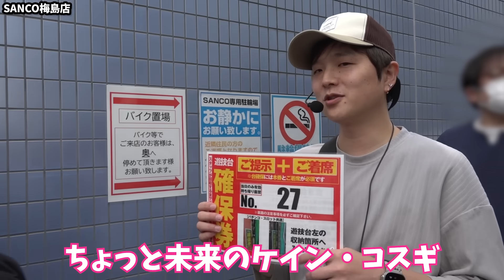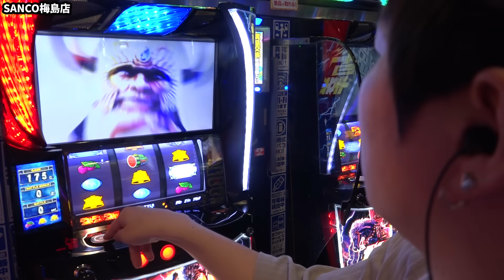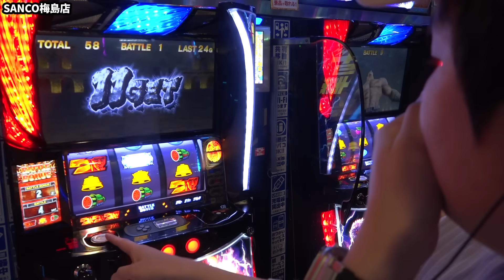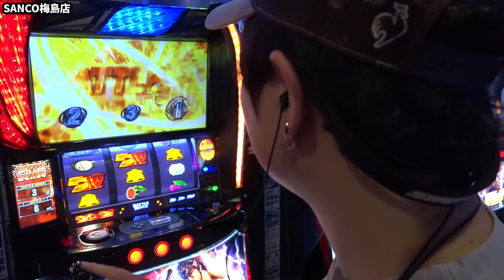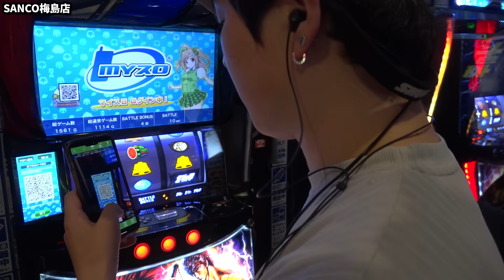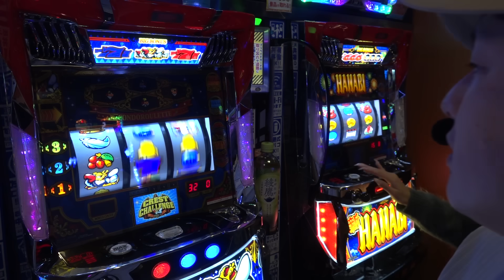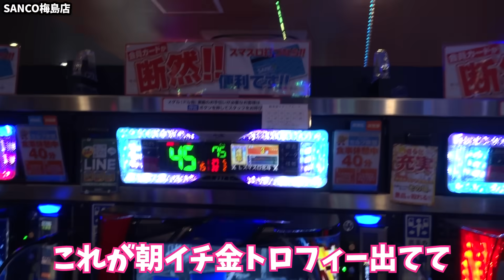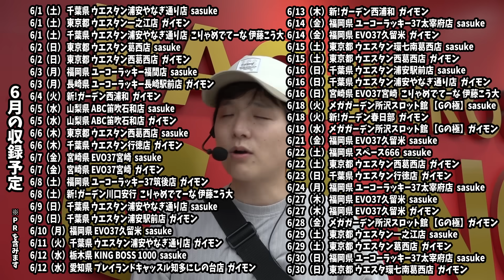【L北斗の拳】1カスタムトロフィーチャレンジに挑んだ結果【sasukeのパチスロ卍奴#785】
収録：SANCO梅島店

5月収録予定
5/1（水） 東京都 ウエスタン葛西店 ガイモン
5/2（木） メガガーデン所沢スロット館【Gの極】sasuke
5/2（木） メガガーデン所沢スロット館【Gの極】ガイモン
5/3（金） 千葉県 ウエスタン浦安やなぎ通り店 sasuke
5/3（金） 東京都 ウエスタン西葛西店 ガイモン
5/4（土） 千葉県 ウエスタン浦安やなぎ通り店 sasuke
5/4（土） 千葉県 ウエスタン浦安駅前店 ガイモン
5/5（日） 東京都 ウエスタン一之江店 sasuke
5/5（日） 東京都 ウエスタン環七南葛西店 ガイモン
5/6（月） 東京都 ウエスタン環七南葛西店 sasuke
5/6（月） 千葉県 ウエスタン行徳店 ガイモン
5/7（火） 福岡県 ユーコーラッキー37筑後店 sasuke
5/7（火） 福岡県 ユーコーラッキー37筑後店 ガイモン
5/8（水） 神奈川県 メガフェイス1180座間 sasuke
5/8（水） 神奈川県 メガフェイス1180座間 ガイモン
5/9（木） 佐賀県 ユーコーラッキー37鳥栖店 sasuke
5/9（木） 佐賀県 ユーコーラッキー37鳥栖店 ガイモン
5/10（金）福岡県 ユーコーラッキー37太宰府店 sasuke
5/10（金）福岡県 ユーコーラッキー37ゆめパーク久留米店 ガイモン
5/11（土）福岡県 ユーコーラッキー37筑後店 sasuke
5/11（土）千葉県 ウエスタン浦安やなぎ通り店 ガイモン
5/12（日）東京都 ウエスタン葛西店 sasuke
5/12（日）東京都 ウエスタン環七南葛西店 ガイモン
5/13（月）神奈川県 ビッグパンドラ井土ヶ谷店新館 sasuke
5/13（月）山口県 ユーコーラッキー37宇部店 ガイモン
5/14（火）宮崎県 EVO37宮崎 ガイモン
5/15（水）長崎県 ユーコーラッキー長崎駅前店 ガイモン
5/16（木）福岡県 EVO37久留米 sasuke
5/16（木）福岡県 ユーコーラッキー37ゆめパーク久留米店 ガイモン
5/17（金）宮崎県 EVO37宮崎 sasuke
5/17（金）宮崎県 EVO37宮崎 ガイモン
5/18（土）千葉県 ウエスタン佐倉店 sasuke
5/18（土）東京都 ウエスタン西葛西店 ガイモン
5/18（土）新!ガーデン川口安行 こりゃめでてーな 伊藤こう大
5/19（日）千葉県 ウエスタン浦安やなぎ通り店 sasuke
5/19（日）東京都 ウエスタン一之江店 ガイモン
5/20（月）神奈川県 ビッグパンドラ井土ヶ谷店新館 ガイモン
5/21（火）東京都 ウエスタン環七南葛西店 sasuke
5/21（火）佐賀県 ユーコーラッキー37鳥栖店 ガイモン
5/22（水）福岡県 スペース666 sasuke
5/22（水）福岡県 ユーコーラッキー37太宰府店 ガイモン
5/23（木）東京都 SANCO梅島店 sasuke
5/23（木）宮崎県 EVO37宮崎 ガイモン
5/24（金）宮崎県 EVO37宮崎 sasuke
5/24（金）宮崎県 EVO37宮崎 ガイモン
5/25（土）千葉県 ウエスタン浦安やなぎ通り店 ガイモン
5/26（日）東京都 ウエスタン葛西店 sasuke
5/26（日）千葉県 ウエスタン行徳店 ガイモン
5/27（月）福岡県 EVO37久留米 sasuke
5/27（月）福岡県 EVO37久留米 ガイモン
5/28（火）メガガーデン所沢スロット館 【Gの極】 sasuke
5/28（火）メガガーデン所沢スロット館 【Gの極】 ガイモン
5/29（水）福岡県 メガフェイス960飯塚 sasuke
5/29（水）福島県 ビックつばめ矢野目店 ガイモン
5/30（木）福岡県 ユーコーラッキー37太宰府店 sasuke

▼頂 -ITADAKI- LINE@
line://ti/p/@gyh2739o